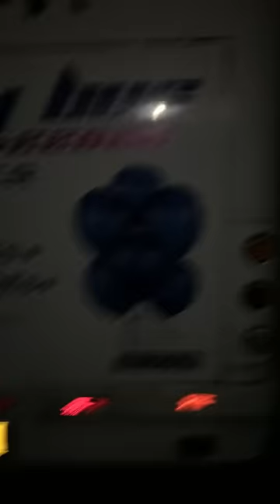Big Limo Bus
The POSH Limos 36 Seater Big Limo Bus.

The Jewel In our Crown!

This unique bus gives you the only options for large scale parties in the area, allowing up to 36 guests to party away with a powerful sound system, karaoke, stunning laser show and various drinks bar areas.  To get the party off to a flying start we will supply 6 magnums of bubbly with every booking and thats not it, Let Posh take care of your party planning too, for nights out we offer a range of party starter / finishers free of charge. These range from free VIP access in to big name venues, free shots or cocktails and private VIP areas.

Where else can you get so many people together on one vehicle and head off to your ultimate party in style!